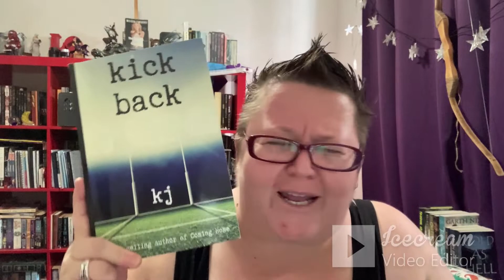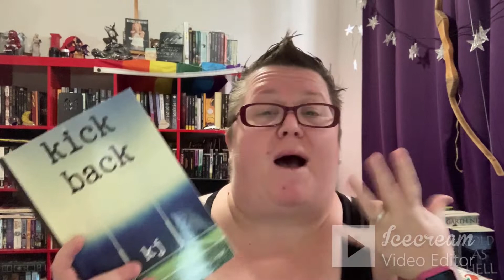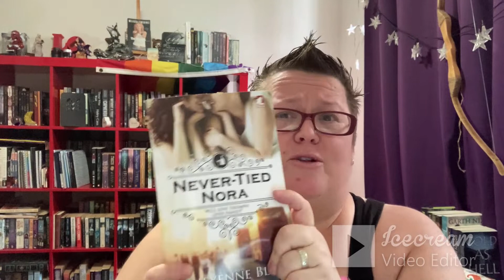July Wrap Up: Life, writing, and books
My July Wrap up. I'm now doing a life and writing intro before diving into my reading bookshelf of the month.
I ramble, which I'm want to do.

My Links:

☀️ Amazon Wish list

Neen x